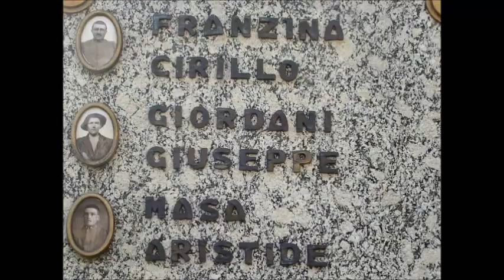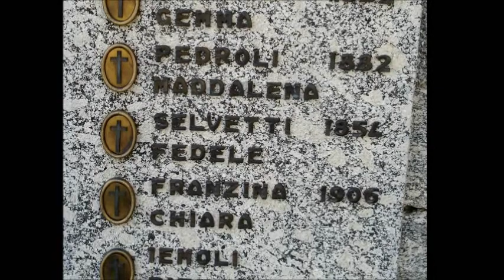Buglio in Monte (SO)